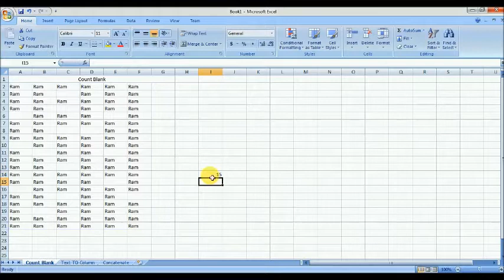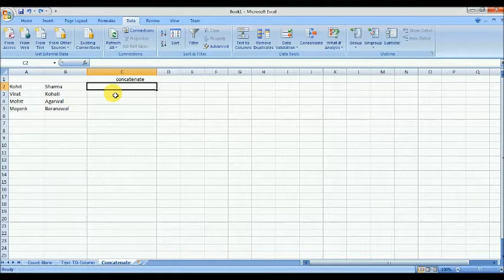Concatenate formula in excel . text to column in excel in hindi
Hello friends.
how to use concatenate formula in excel
what is concatenate formula in excel
what is text to column
how to change text to column
how to convert text to column in excel